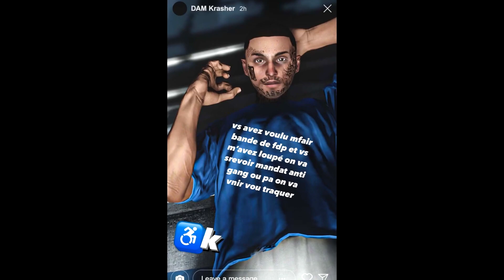[GTA:W] Start From Chamberlain Varrio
GTA:W FR GTA:W GTA WORLD